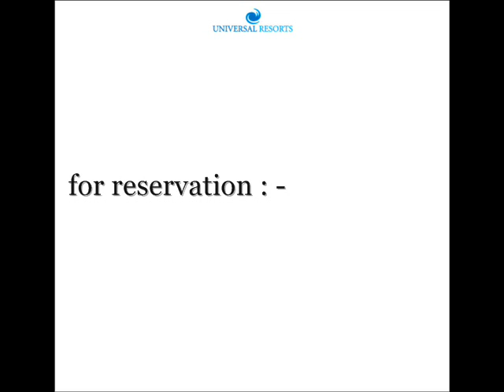maldives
universal resorts